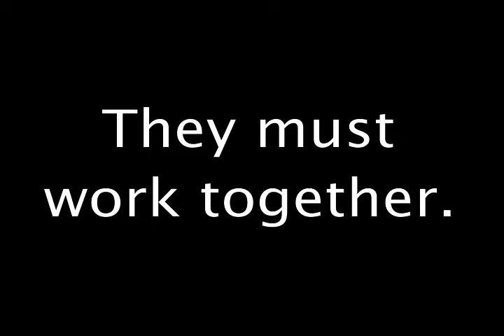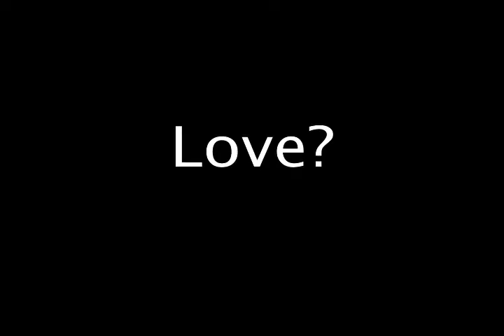Batman 3 Trailer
Jon Forish, Garrett Schwalbach, Patrick "Chirvani", and Ted Meyer give you an inside look into the new batman.